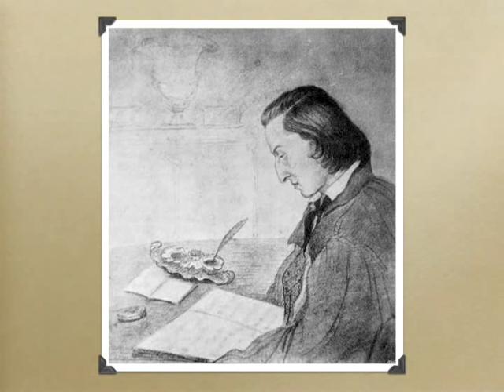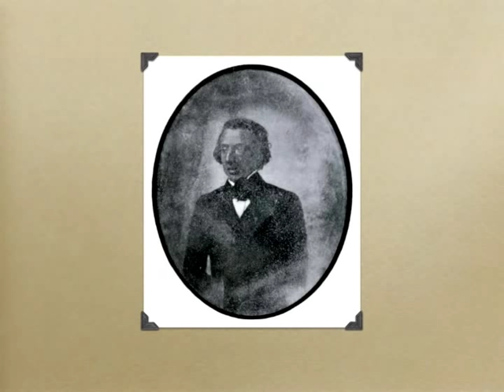Chopin Portrait Picture Album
A selection of drawings, paintings, engravings, lithographs and photographs of Chopin, some familiar, some not so familiar.

*Audio in this video is by the channel holder: Chopin Etude Op.10 No.9